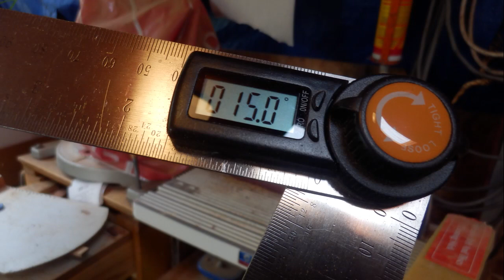Braccialetti per Mary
Una ennesima joint venture tra i nonni del web.
Accostando legni diversi con piacevoli gradazioni cromatiche e utilizzando la tecnica del segmentato, con la pazienza e precisione che ben conosciamo, il nonno australiano ha fornito al nonno italiano tutto ciò che occorreva per mettere sù questo video. Ormai, dopo decine di video in collaborazione Antonio è diventato così esperto che il mio lavoro si riduce a ben poca cosa. Il ragazzo promette bene ;)